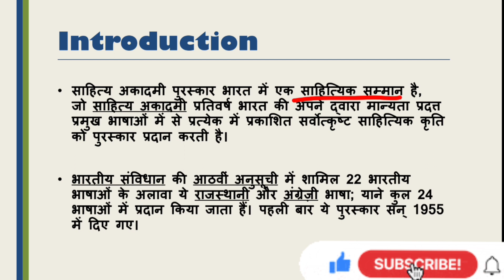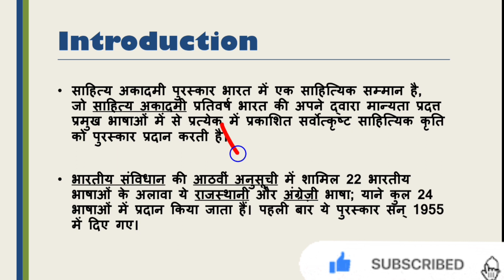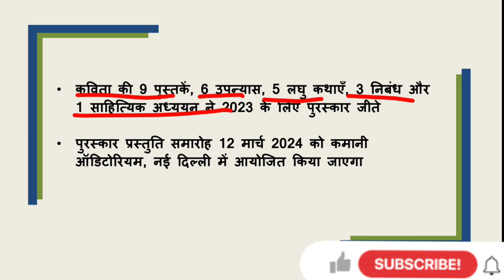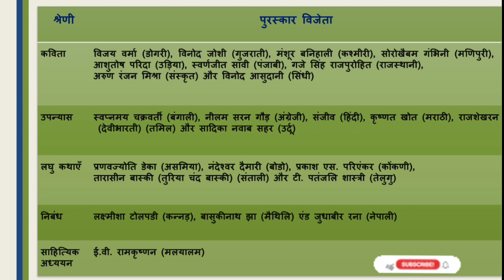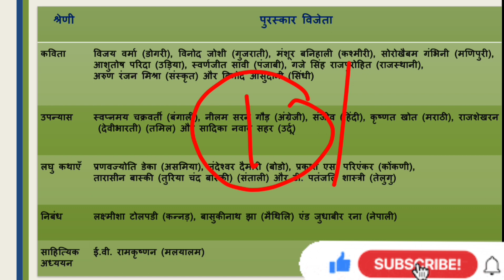Sahitya Akademi Award 2023 | Sahitya Akademi Puraskar 2023